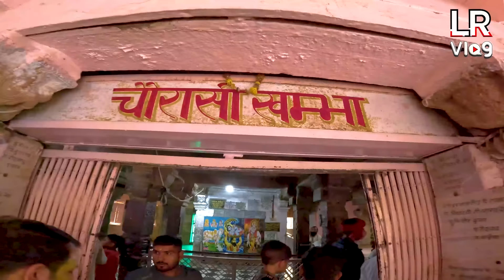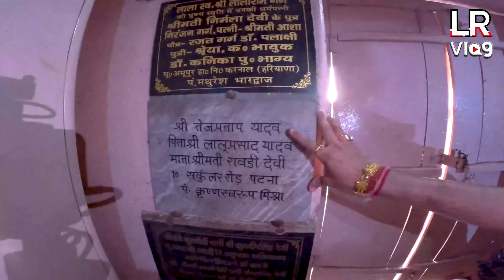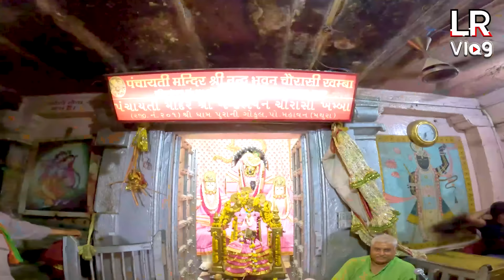Gokul में श्री कृष्ण संग बांसुरी ( Series 03 )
Gokul में श्री कृष्ण संग बांसुरी ( Serise 03 )tejpratapyadav